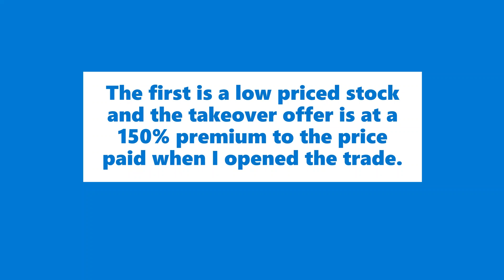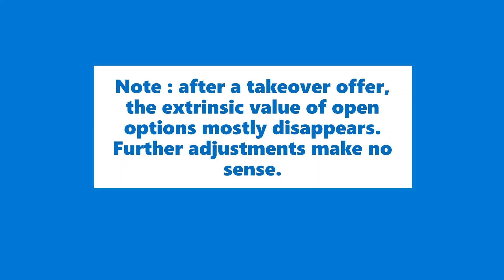Are Short Calls Very Risky ?